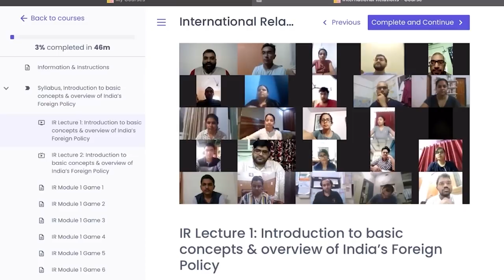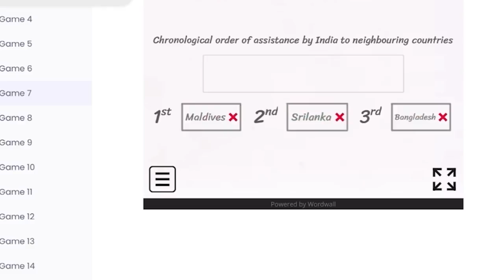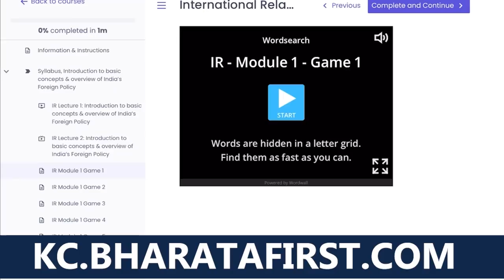Big Picture: India's UNSC Presidency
India on Sunday assumed the presidency of the United Nations Security Council for the month of August and is set to organise key events in three major areas of maritime security, peacekeeping and counter-terrorism.

As part of its new role, India will decide the UN body’s agenda for the month and coordinate important meetings on a range of issues. “Security Council will also have on its agenda several important meetings including Syria, Iraq, Somalia, Yemen, and the Middle East. Security Council will also be adopting important resolutions on Somalia, Mali, & UN Interim Force in Lebanon.

Apart from meeting on maritime security, peacekeeping and counter-terrorism, India will also be organising a solemn event in memory of peacekeepers.

Prime Minister Narendra Modi will be the first Indian PM to preside over a meeting of the UNSC.

In this edition of Big Picture we analyse India's UNSC Presidency.

Manjeev Singh Puri, Former Ambassador... ///

K. P. Nayar, Strategic Analyst... ///

Amalendu Misra, Dept. of Politics, Lancaster University... ///

UPSC Mains Probable Question:
What are the hurdles in functioning of UNSC as a truly democratic multilateral platform. Highlight the reforms suggested in this direction.

✔ Pay using UPI ID -
frankrausanpereira@sbi
frp.news@okhdfcbank